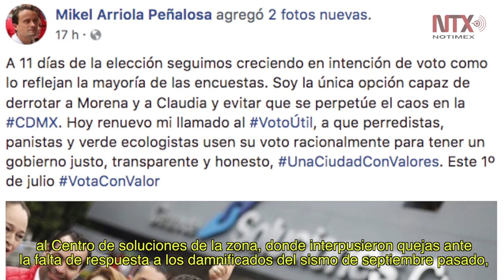Resumen de actividades de candidatos al gobierno de la CDMX 20 de junio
Este miércoles se llevará a cabo el tercer y último debate